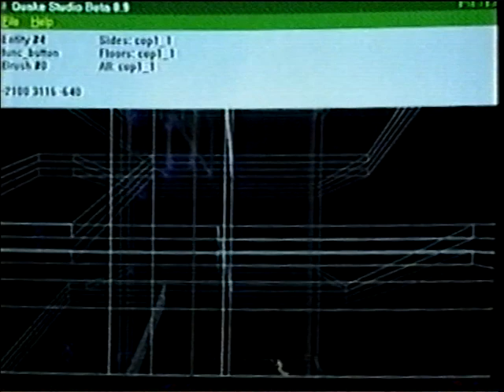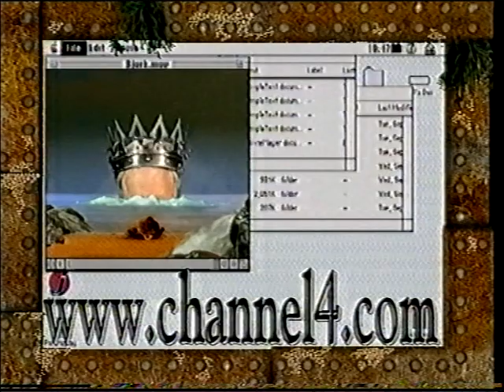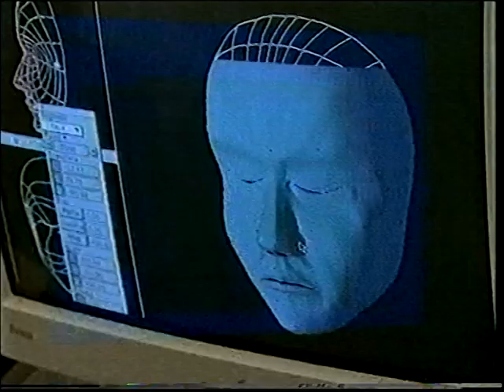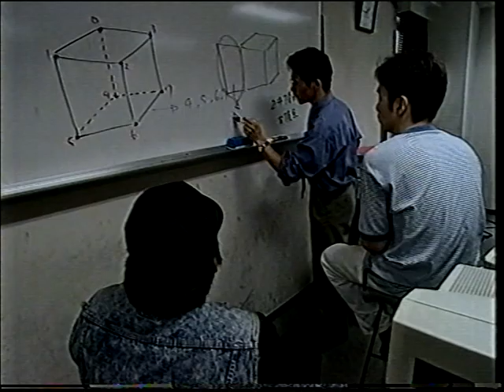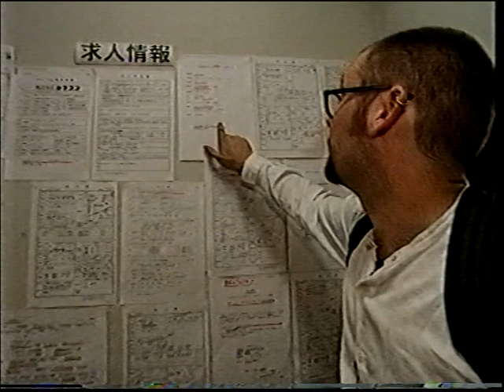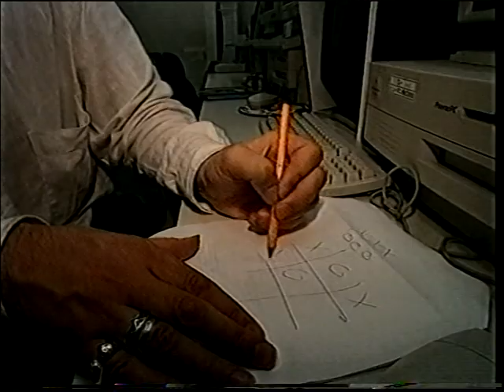GamesMaster S06E04 14/11/96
Paul Leyshon from Hollyoaks

Although it featured game reviews, most of the show was about challenges where game players would compete against one another for the title of "GamesMaster Champion". Contestants who were successful at their challenges were rewarded with the coveted "GamesMaster Golden Joystick" trophy. Dominik Diamond usually presented the show with Sir Patrick Moore appearing in pre-recorded inserts as the 'Games Master'. During these challenges, Dominik was joined by a host of commentators. These included Derrick Lynch, Kirk Ewing, Julian Rignall, Rik Henderson, Dave Perry, Tim Boone and Neil West amongst others.

For the third series, Dexter Fletcher became the main presenter; this change was criticised by fans, who saw the new host as over-the-top, and too 'in-your-face'. To balance this, the production company dropped all other co-presenters and gave UK games champion Dave Perry a regular co-presenter slot on every show. Fletcher was better known at the time for having played an American character called "Spike" in the ITV drama series Press Gang.

From the very first episode, GamesMaster included reviews of forthcoming titles. In an attempt to give the show some authority and get the gaming press on their side, as well as eliminate the need for extra staff to review games, the reviews featured a host of magazines journalists from the publishing house EMAP. This meant the show could pool the collective opinions of magazines like Mean Machines, C&VG and ACE.

However, by series 5, it was decided that the reviews would be better presented by two of the show's co-commentators, namely Rik Henderson and Dave Perry. It brought a much-needed stability to the format[citation needed] and some interesting banter between the reviewers. Series 6 also featured Rik, who was now joined by Ed Lomas, while series 7, due to time constraints and Dave Perry having resigned from the show's cast (after complaining on-air about being "set up" during a Super Mario 64 challenge), employed two of its own research staff to present the slot, including Richard Pitt.

Prior to GamesMaster leaving UK television, there had been a crisis of confidence in games television over at rival channel ITV. Their children's department had commissioned another videogames show T.I.G.S. to accompany Bad Influence!. Then, one series later, they pulled the plug on both shows, deciding that there was no demand for games coverage on their channel.

GamesMaster was not affected and continued with success. In 1998, towards the end of production for the 7th series, the show was looking set to be re-commissioned; viewing figures were still strong, and the show was finding a new audience, benefiting from the emerging PlayStation culture with the success of Sony's console bringing gaming into the mainstream. The production was also more oriented towards actual games players than the first few series, which had been decidedly light in feature content, and no longer poked fun at 'nerds' and 'geeks', as it was young adults and not children and teenagers who appeared on the show; indeed, they and the publicity-seeking celebrities were now the subject of jokes.

It is believed that Dominik Diamond, along with the show's producers, wanted to make a more adult programme that would air in a late night, more mainstream time slot. (Series 8 was going to be set on a pirate ship with buxom wenches as the Golden Joystick assistants.) There was also talk of a spin-off show being made that would seek to emulate the US talk shows of the time. Whether this would have meant a programme that focused far less on games is unknown. No confirmation exists that any pilots of this concept were ever made; Channel 4 did not see the potential of a gaming show for an older, adult viewers.

However, changes in senior staff at Channel 4 were responsible for taking the show off the air. The new head of Channel 4 was Michael Jackson who had worked at LWT at the same time as Jane Hewland; the two never saw eye-to-eye. Alternatively, having been the head of BBC Two, Jackson may have wanted less entertainment programming on Channel 4.

The first series of the show was repeated on Challenge in 2003, but no further episodes have been shown. Challenge thought the show was "too dated" and "the games being played wouldn't stand up today".